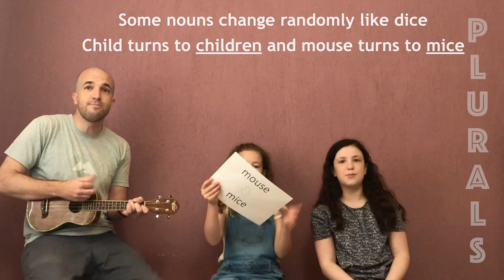The Plural Song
Sitemde hem "The Plural Song" şarkısı ve ek kaynakları bulabilirsiniz.

See "The Plural Song" on my website with additional resources.

Bags hold books, students sit at tables
Cars go places, horses live in stables
Not all plurals simply take an -s
Some don't change and others are a mess

If a noun ends with these letters
Don't add -s, -es would be better
-s like in buses, -ch like in coaches
-x like in taxes, -sh like in wishes

If a noun has an -f at the end
The -f might run away, -ve might step in
Wolf turns to wolves, thief turns to thieves
But some -f’s stay like roofs and beliefs

If a noun ends with -y
-y turns to -ie like cities and skies
But if -y has a vowel before it
Just add -s like days – don’t ignore it

Some don't change when more than one appear
Like sheep and tuna and fish and moose and deer
Some nouns change randomly like dice
Child turns children and mouse turns mice

Woman turns to women and goose turns to geese
Man turns to men and tooth turns to teeth
Person becomes people and foot turns to feet
Cactus turns to cacti and this list is incomplete